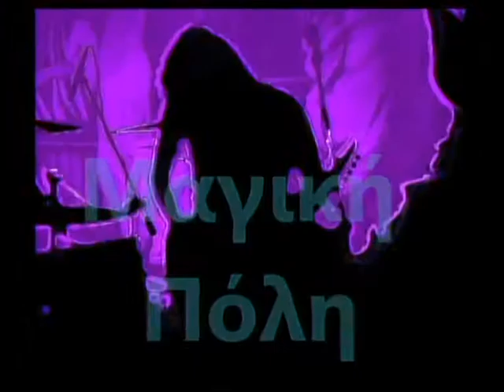Η Μήδεια καλεσμένη στη ''Μαγική Πόλη'' του Νάσου Καββαθά